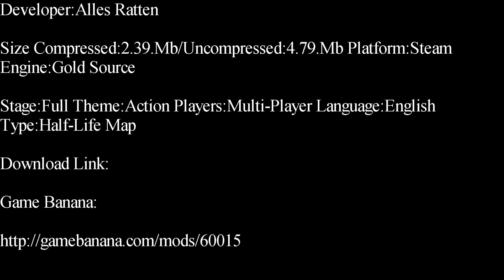Half-Life-The Tube Two Thousand Twenty Nine Deathmatch Map Showcase